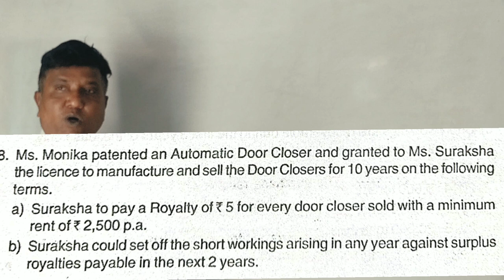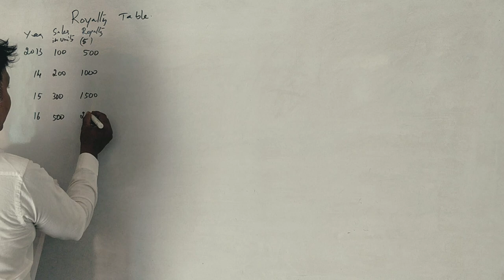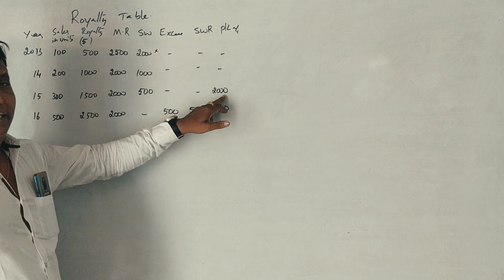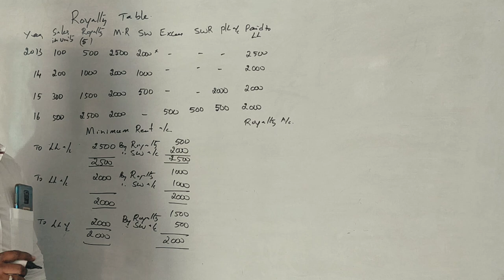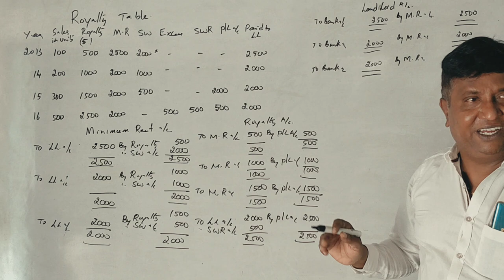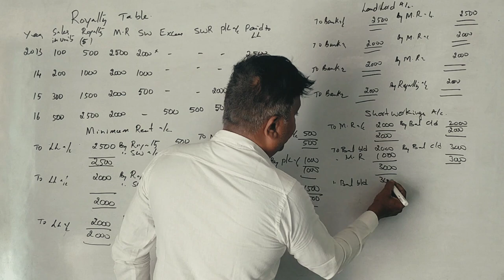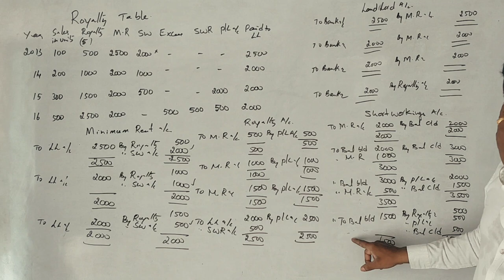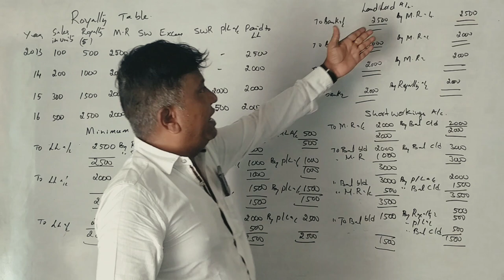Royalty Accounts in Kannada PART 6 - B.Com 2017 Question Paper 14 Marks (By Srinath Sir)